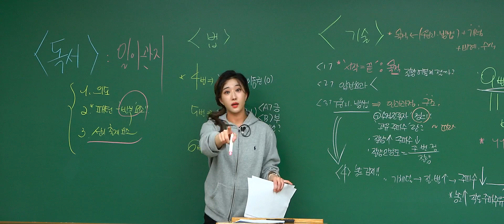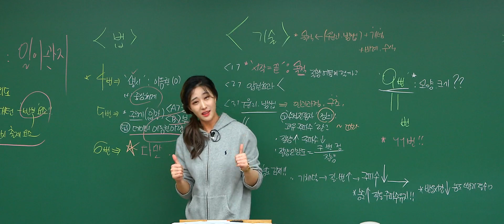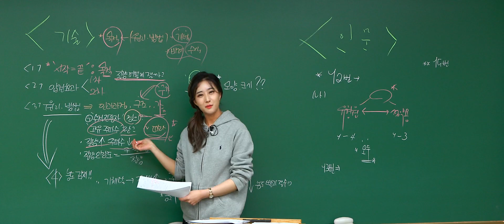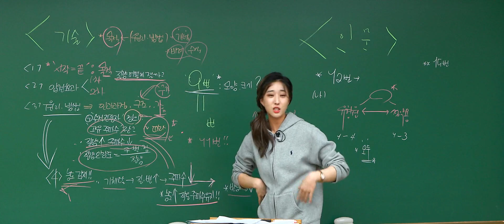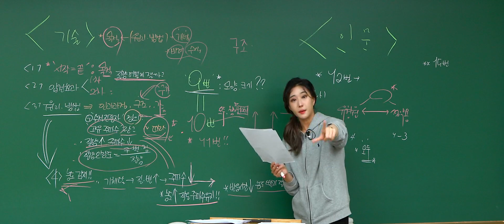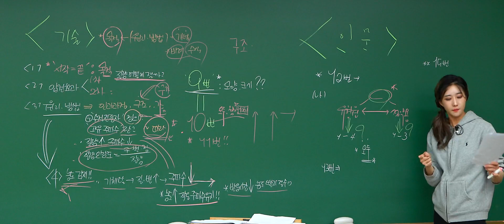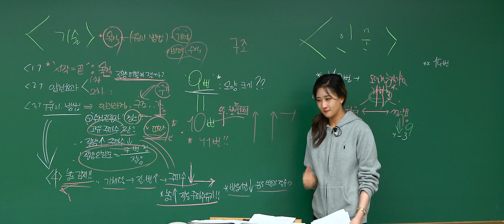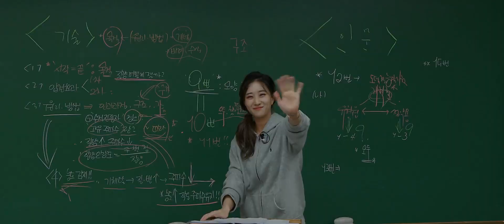[대성마이맥] 국어 김젬마T - 2023년 고3 9월 모평 국어 독서 해설강의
국어 김젬마선생님의 2023년 고3 9월 모평 국어 독서 해설 강의

국룰의 시작, GEM있게!

김젬마선생님이 궁금해?